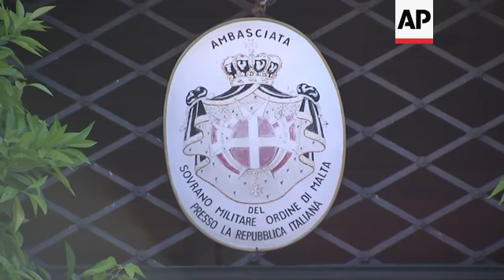Knights of Malta vote to elect new leader IN rOME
(29 Apr 2017) Members of the ancient Knights of Malta religious order were voting on Saturday for a new leader after the old one was effectively ousted by Pope Francis.
Setting the stage for drama, the former grand master Fra' Matthew Festing has defied the pope and travelled to Rome for the election.
Knights garbed in black robes gathered for a Mass inside the order's Villa Magistrale on Rome's Aventine Hill ahead of the secret balloting on Saturday.
Fifty-six knights eligible to cast ballots must choose a leader from a pool that, according to the order's rules, must have taken religious vows of poverty, obedience and chastity and hail from noble lineage.
The Vatican took over the sovereign lay Catholic order after a dispute over condoms led leader Fra' Matthew Festing to resign in January.